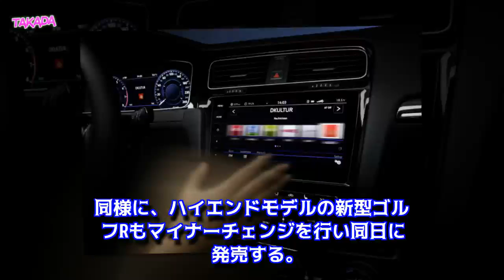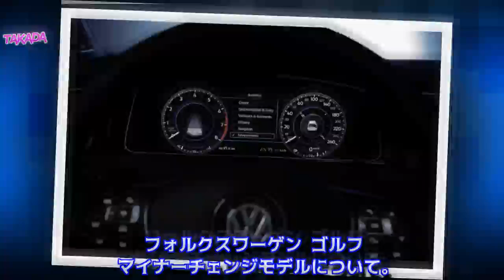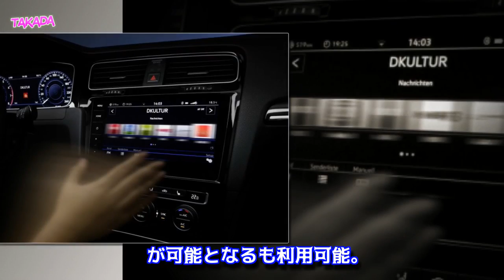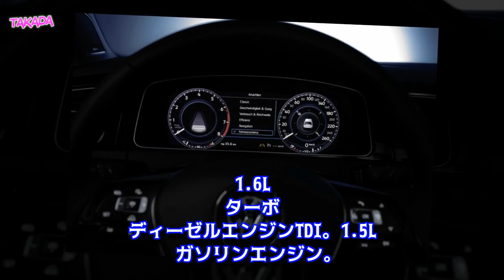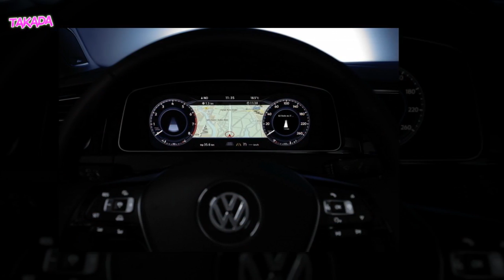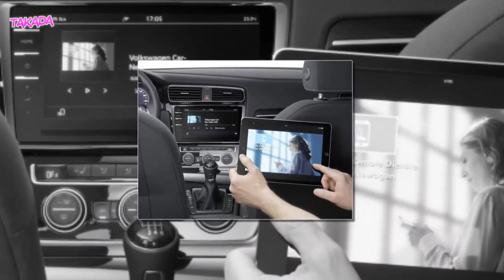フォルクスワーゲン 新型 ゴルフ / ゴルフヴァリアント マイナーチェンジ 低速で半自律走行が可能なトラフィックジャムアシスト搭載 ヘッドライト、バンパー、フロントグリルのデ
フォルクスワーゲン 新型 ゴルフ / ゴルフヴァリアント マイナーチェンジ 低速で半自律走行が可能なトラフィックジャムアシスト搭載 ヘッドライト、バンパー、フロントグリルのデザイン変更 2016年11月10日に正式発表！日本 2017年5月29日発売！！